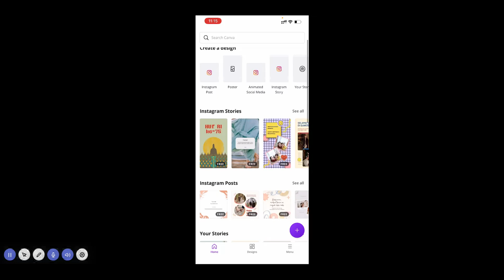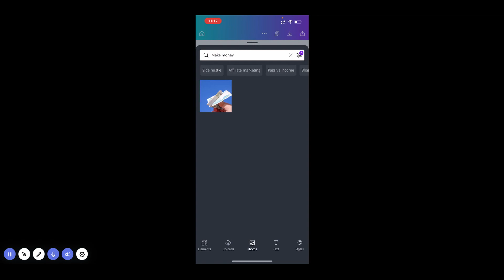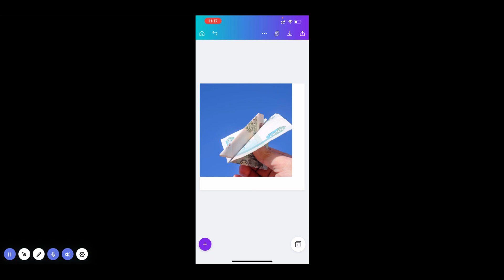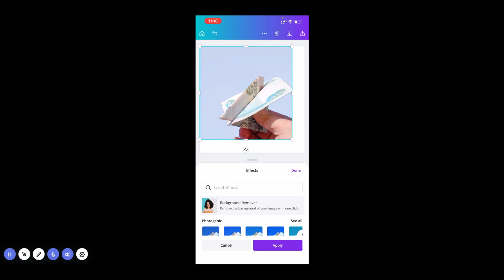3. Canva Mobile Image Editing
Canva Mobile Image Editing